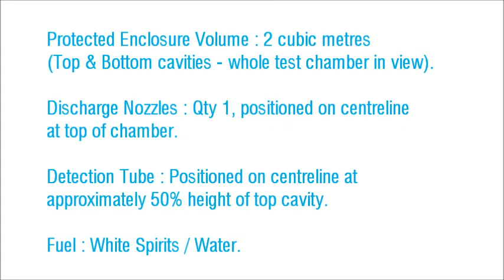Jactone PAFSS - 2kg Novec Indirect Pneumatically Actuated Fire Suppression System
Jactone PAFSS - Pneumatically Actuated Fire Suppression Systems
2kg Novec Indirect System